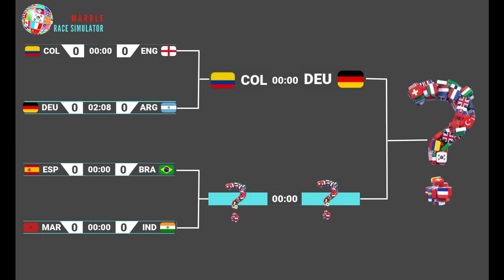BEAT THE KEEPER TOURNAMENT WITH 8 NATIONS- WHO WINS??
Select your team and place your bets before determining the winner of a soccer tournament in marble country league.

The tournament features 8 national teams competing for the cup.

This video is an original creation of mine.

The game name in the video: "Marbles vs. Keeper"

Countries in the tournament:
Colombia
England
Germany
Argentina
Spain
Brazil
Morocco
India